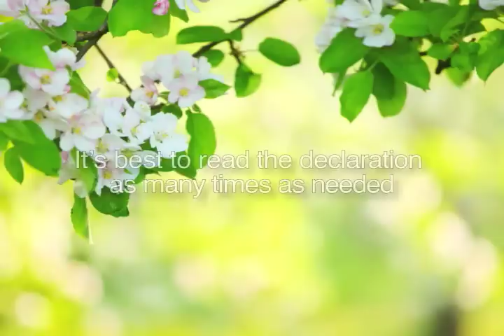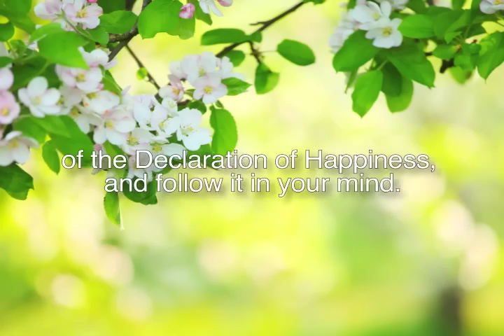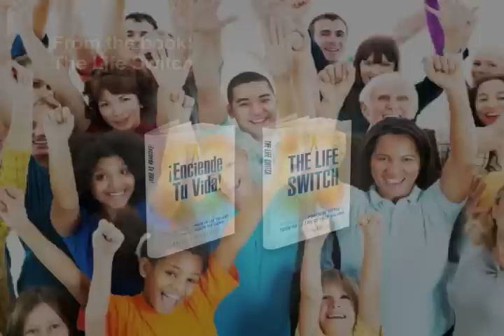Happiness - How To Develop This Virtue HD -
This video gives you a short introduction of the meaning of Happiness. It teaches you a procedure of how to develop this virtue and gives you practical EXAMPLES of how you can apply this in your daily life.
Summarized from the book "The Life Switch".

You can buy it in Amazon, Apple iBookstore and others.